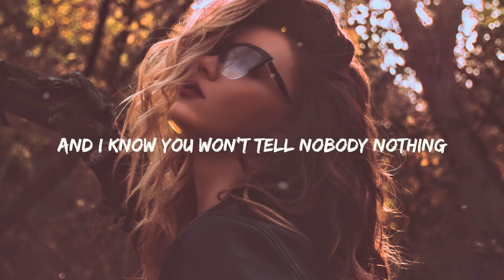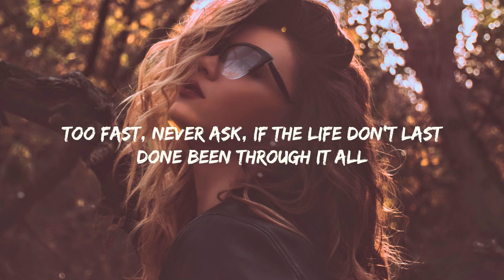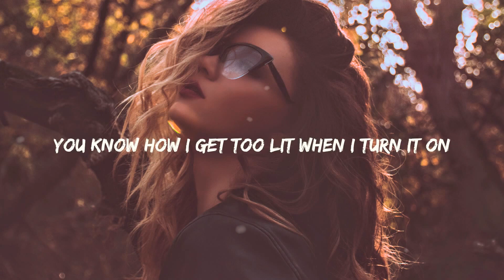SAINt JHN - Roses (Imanbek Remix)(Lyrics _ Lyric Video)